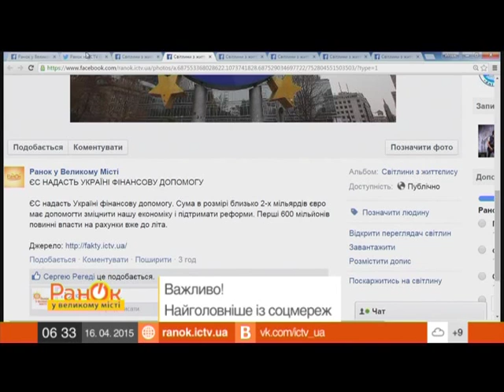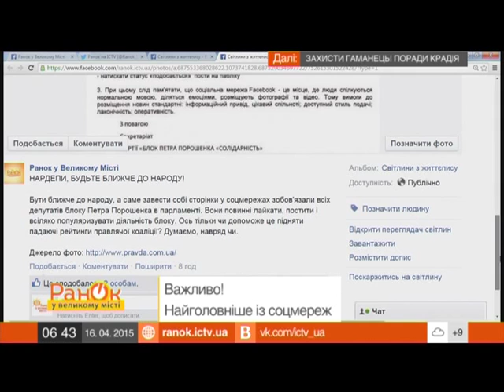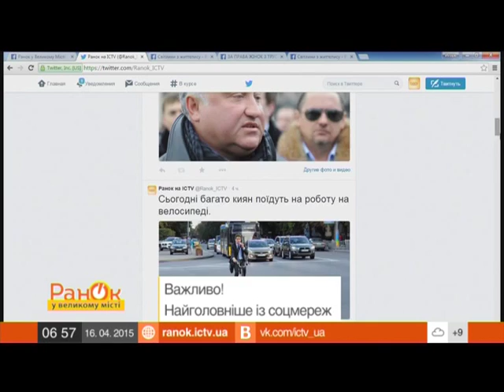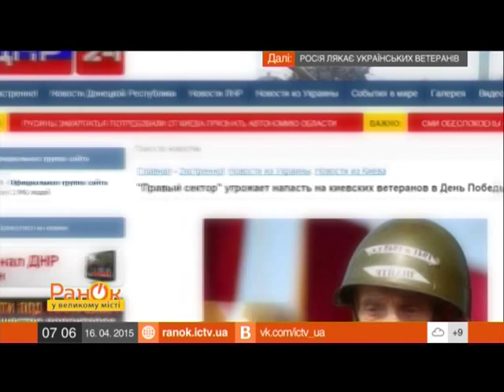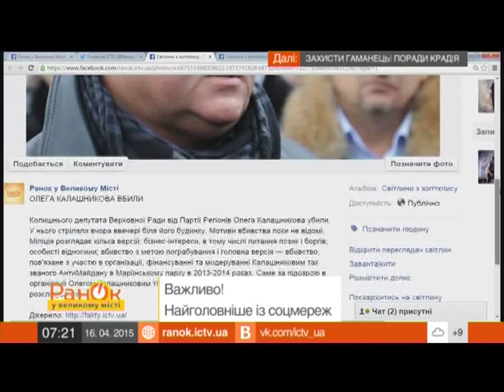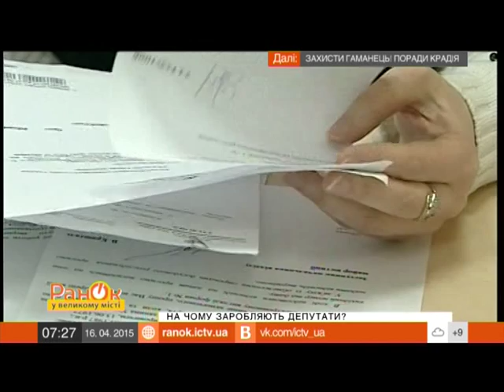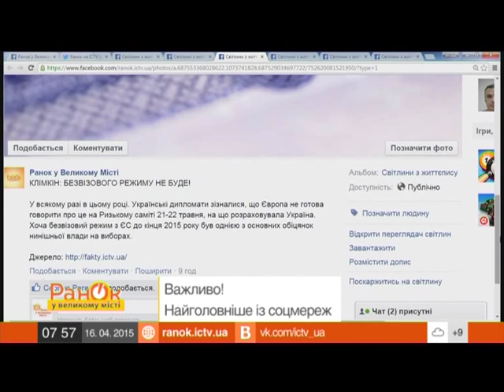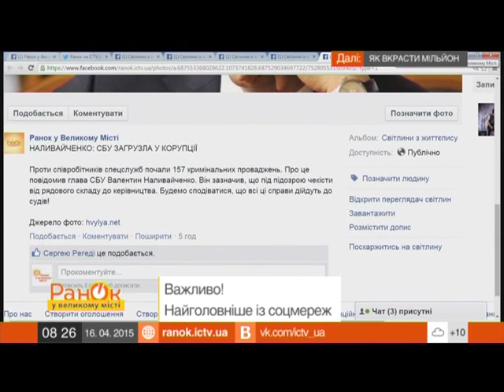Утро в Большом Городе - Выпуск 47 - 16.04.2015